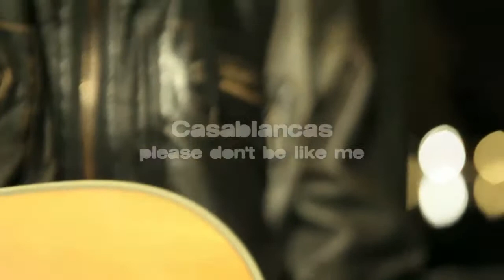Casablancas - Please Don't Be Like Me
MVD URBAN LIVE #7